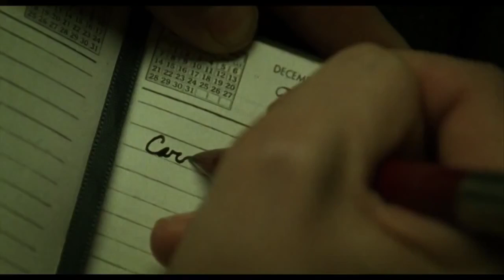Carol | 3era Semana de Cine Queer